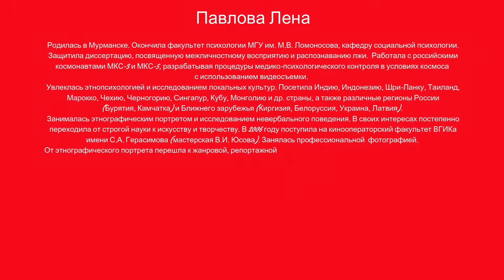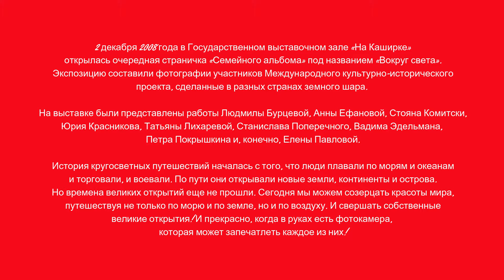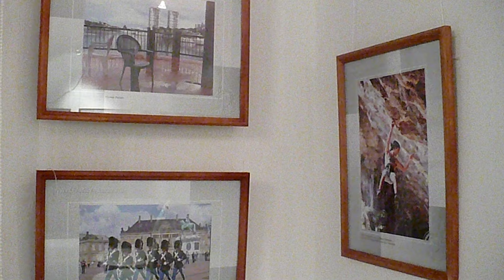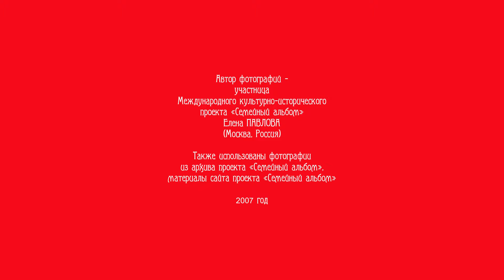Этнографические портреты психолога и фотографа Елены Павловой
Виртуальные выставки участников проекта «Семейный альбом». Этнографические портреты психолога и фотографа Елены Павловой. Елена Павлова - участница проекта «Семейный альбом» с 2007 года. Работы фото-художника экспонировались на выставках проекта в Государственном выставочном зале «На Каширке».
Павлова Лена
Родилась в г. Мурманске. Окончила факультет психологии МГУ им. М.В. Ломоносова, кафедру социальной психологии. Защитила диссертацию, посвященную межличностному восприятию и распознаванию лжи.  Работала с российскими космонавтами МКС-3 и МКС-5, разрабатывая процедуры медико-психологического контроля в условиях космоса с использованием видеосъемки.
Увлеклась этнопсихологией и исследованием локальных культур. Посетила Индию, Индонезию, Шри-Ланку, Таиланд, Марокко, Чехию, Черногорию, Сингапур, Кубу, Монголию и др. страны, а также различные регионы России (Бурятия, Камчатка) и Ближнего зарубежья (Киргизия, Белоруссия, Украина, Латвия). Занималась этнографическим портретом и исследованием невербального поведения.  В своих интересах постепенно переходила от строгой науки к искусству и творчеству.
В 2006 году поступила на кинооператорский факультет ВГИКа им. С.А. Герасимова (мастерская В.И. Юсова). Занялась профессиональной  фотографией. От этнографического портрета перешла к жанровой, репортажной съемке и съемке животных.  Одновременно освоила технику постановочной фотографии,  задающей более высокую планку качества (интерьер, натюрморт).
Сочетает психологическую практику с фотографией. Много путешествует в свободном режиме и режиме рабочих поездок и экспедиций и работает фотографом с широкой специализацией.
Работает с цифровым оборудованием на базе Nikon.